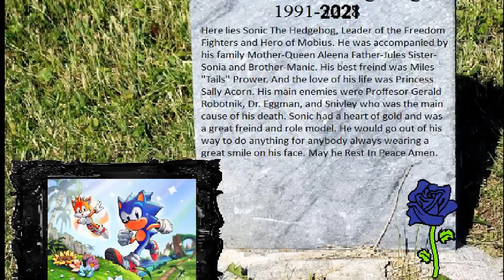Can I Crush Your Balls -{Remake}-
Desc.
 The sequel...